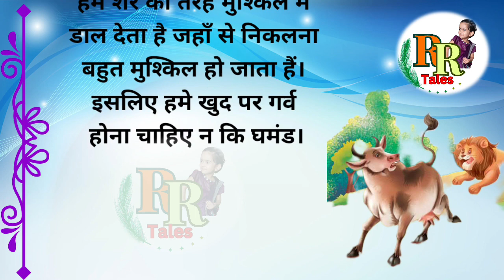गर्व करो, घमंड नहीं । घमंडी का सिर नीचा । Hindi Prerak Kahani ।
hindi kahani
kahani
kahani in hindi
hindi prerak kahani
lok katha
hindi lok katha
hamari lok kathayen
cow and lion
story of cow and lion